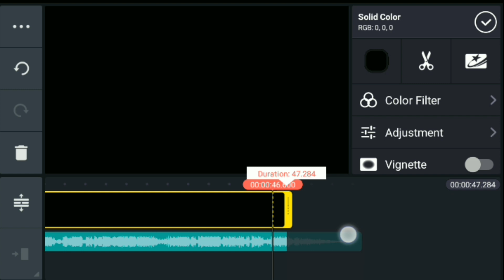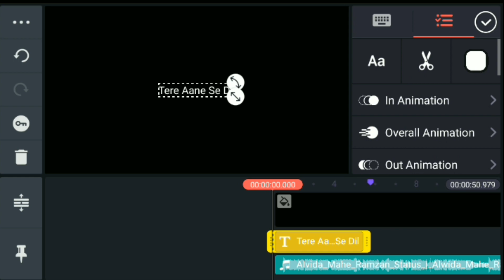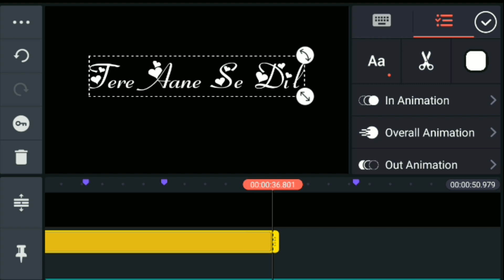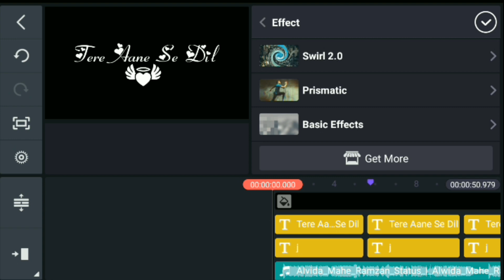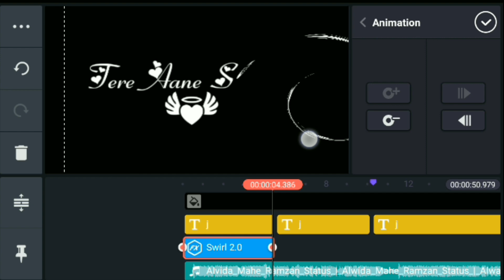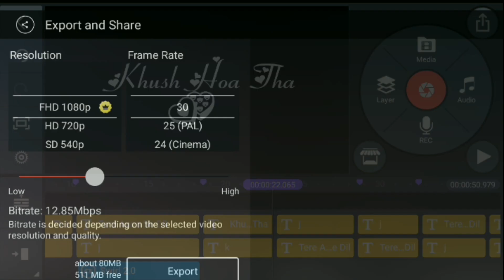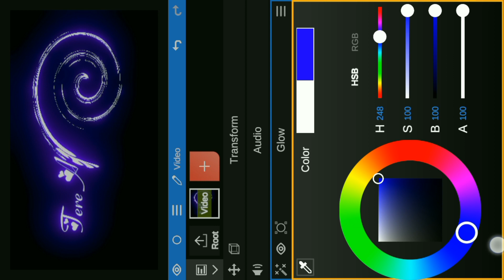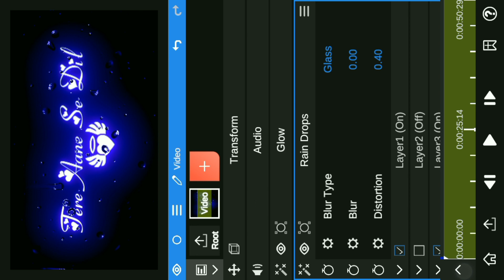Swirl Glow Lyrics Editing In KineMaster | Kinemaster Mai Glow & Rain Drops Effect Kaise Banaye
Swirl Glow Lyrics Editing In KineMaster | Kinemaster Mai Glow & Rain Drops Effect Kaise Banaye | Glow Text Lyrics

"Black Screen Productions "is one of best Black Screen Lyrics company in Pakistan. Our aim is to provide quality product to our viewers.
Channel.

☆☞  Font Name : Fiolex Girls

🔘 How to add custom fonts in kinemaster | kinemaster main fonts ko kaise install kare | Add Fonts

🔘 Rain Drop Lyrics In Kinemaster | HowTo Make Glowing Lyrics In Kinemaster | Black Screen Productions

🔘 Alight Motion Lyrics Video Editing /Glow Effect & Rain Drop Effect Tutorial/Black Screen Productions

🔘 Glow Lyrics Effect Video Editing | Alight Motion & Node Video Editing | Black Screen Productions

Trending Raindrops Lyrics Video Editing | kinemaster editing like premiere pro | Glow Lyrics Edit,
Wipe Glow Lyrics Editing KineMaster  How To Make Lyrics Video In Kinemaster | Glow Text Lyrics,
Trending Glowing Lyrical Status Editing Kinemaster || How To Make Glow Text Lyrics || Lyrics Text,
How to make trending black screen lyric video trending black screen glowing effect
trending black screen glow lyrics status video in Kinemaster trending glow effect alight motion trending glowing effect Kinemaster how to make neon effect in Kinemaster trending glow lyrics editing tutorial kinemaster black screen editing
rain drop in Kinemaster rain drop lyrics editing tutorial in Kinemaster kinemaster glow lyrics video editing tutorial in hindi
instagram trending glow lyrics video editing Kinemaster water drop lyrics video editing how to make trending rain drop status
Trending Water Waves Lyrical_Status | How To Make Glow Effect Lyrics In Kinemaster
Rain Drop Lyrics In Kinemaster | How
To Make Glowing Lyrics
New Trending Glow Text Effect || Emoji Lyrics Status Editing || Glow Text Lyrics Editing
Kinemaster Trending Lyrics Editing | How To Make Glow Text Lyrics | Glow Text Effect
Multiple Color Glow Lyrics Editing Kinemaster Lyrics Glow Color | Glowing Lyrics Editing kinemaster
Trending Glowing Lyrical Status Editing | Kinemaster glowing emoji status editing | Glow Lyrics Text
Instagram Trending Glow Text Lyrics Editing || How To Make Glow Lyrics In
Kinemaster
Rain Drop Black Screen Status Editing | How To Edit Video In Kinemaster Apps Like Kinemaster For Pc
Glow+Rain Drop Lyrics in Kinemaster II Glow Effect Video Editing | Glowing Lyrics edit Node App